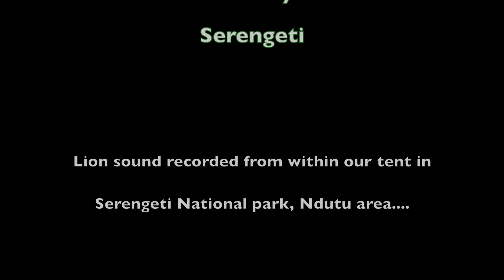Tanzania 2018 quick edit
First quick compilation of footage shot in Tanzania